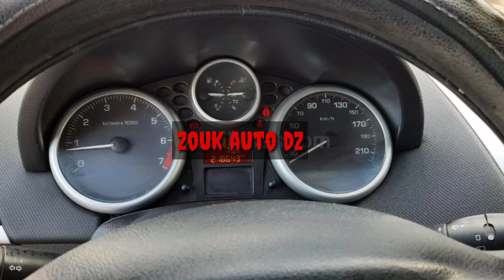اسعار السيارات في الجزائر ليوم 7 جويلية 2020 وادكنيس اسعار لن تجدها في مكان اخر دير لافار يا الزوالي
اسعار السيارات في الجزائر ليوم 7جويلية 2020
سوق ادكنيس للسيارات
اسعار السيارات المستعملة في الجزائر
Ouedkniss automobile
شاهد ايضا :
ارقام هواتف اصحاب السيارات :
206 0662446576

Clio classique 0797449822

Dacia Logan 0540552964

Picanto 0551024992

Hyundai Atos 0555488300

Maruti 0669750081